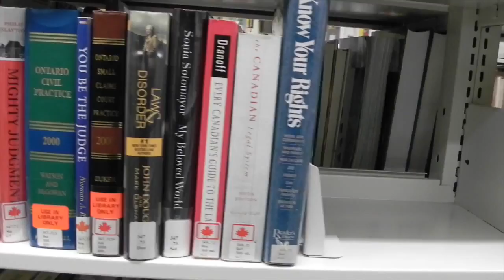2016 : Neuroscience Is Cool Contest – Joseph Falzone (Winner 16-18)- American Academy of Neurology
Video entry for the 2016 Neuroscience Is… Cool Video Contest.